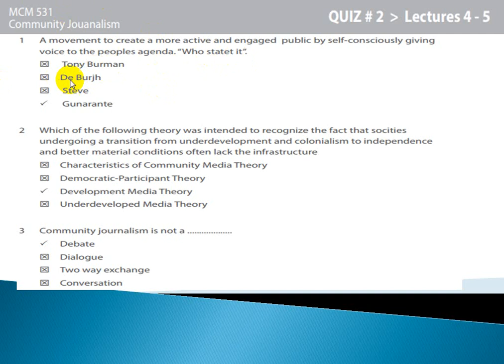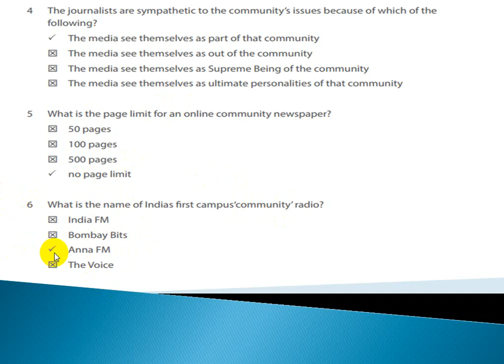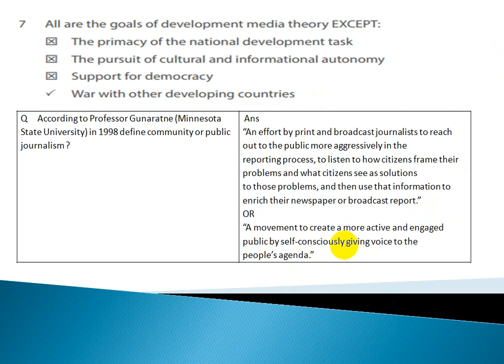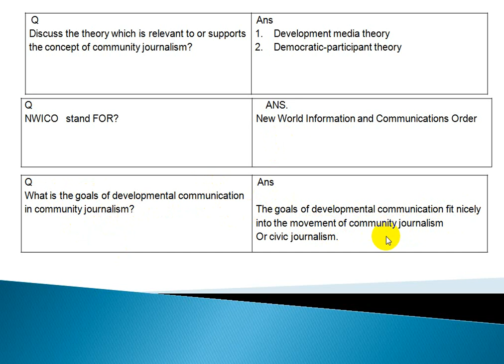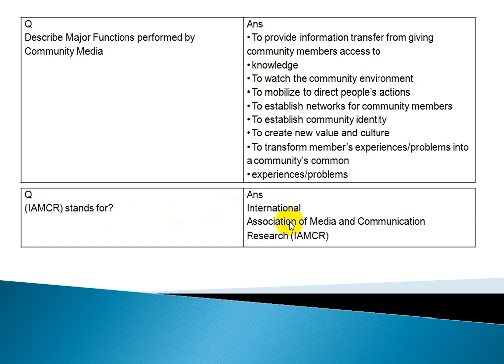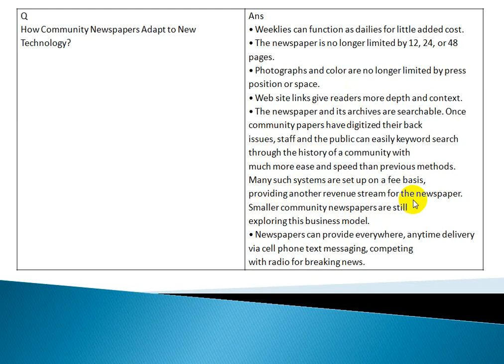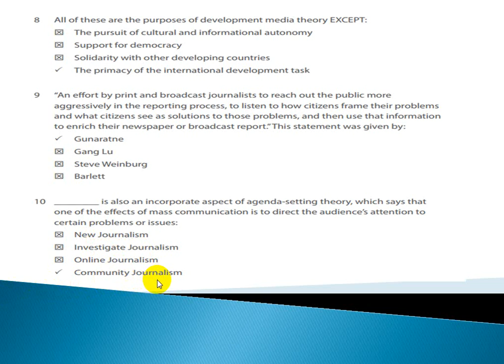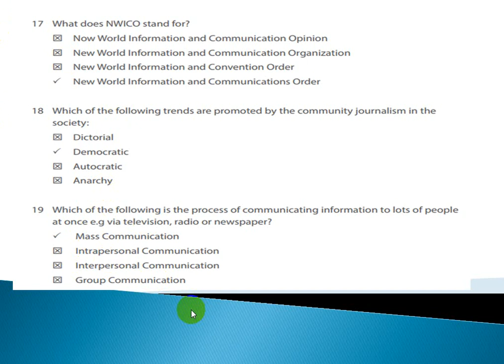MCM531 short notes lecture 4 to 5 Community Journalism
A community is a social group of organisms sharing an environment, normally with shared interests. In human communities, intent, belief, resources, preferences, needs, risks and a number of other conditions
may be present and common, affecting the identity of the participants and their degree of cohesiveness.